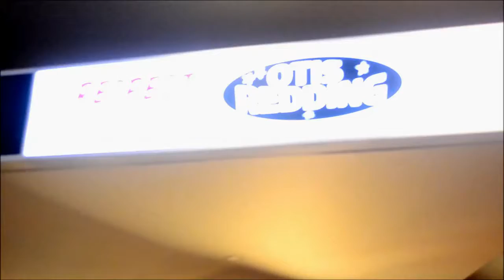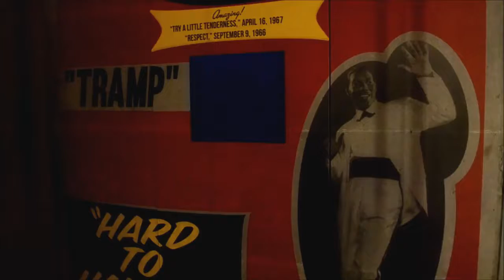Otis Redding exhibit at the Grammy Museum Los Angeles 12Mar16